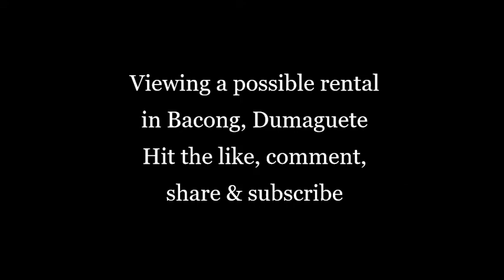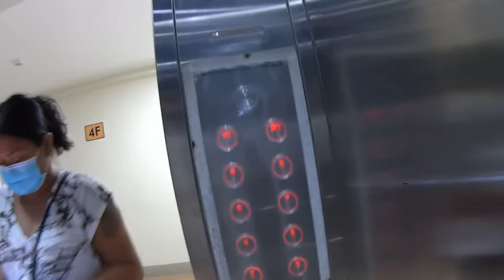Looking at a house in Bacong, Dumaguete, Philippines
Showing the Philippines in all its reality. Not just focusing on the beauty but the reality of Moving and living in the philippines as a balikbayan family with all its challenges.
Daily life in the philippines

My videos and the effort I put into them are 100% free for everyone to enjoy, and all I ask is that you leave a thumbs-up on any videos that you like and subscribe to my channel.
As we are moving around as a family of 3 we will be giving you the reality of things…Keeping it real!